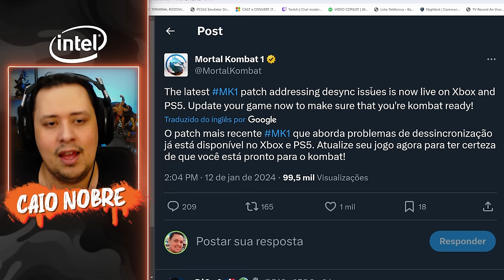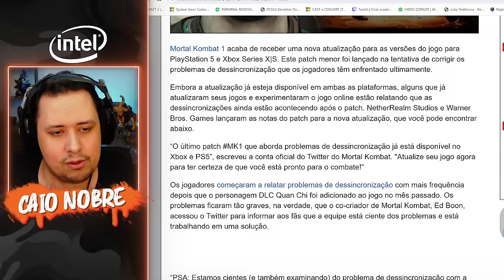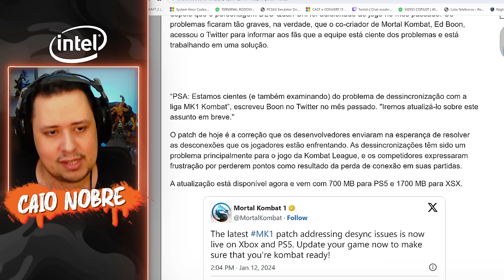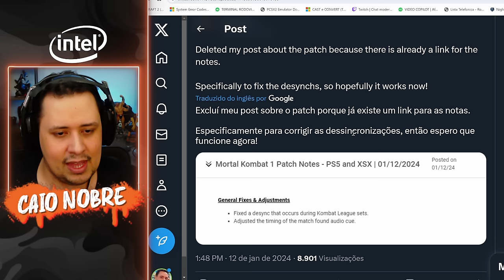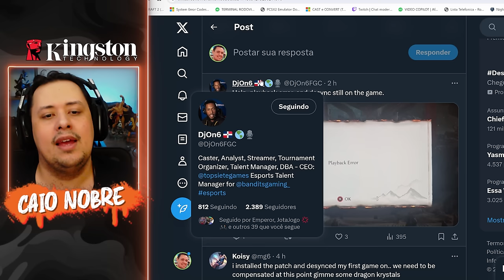NOVO Patch Chegou com NOVA MANCADA no MORTAL KOMBAT 1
Nosso PC Gamer:
Proc: Intel Core i7 14700k 3.4Ghz (Fornecido pela  @Intel )
Mobo: MSI Pro Z790-P WIFI (Fornecida pela  @Intel )
Microfone: HYPERX QuadCast
SSD: TeamGroup T-Force Delta 500gb
Fonte: Corsair TX850 W